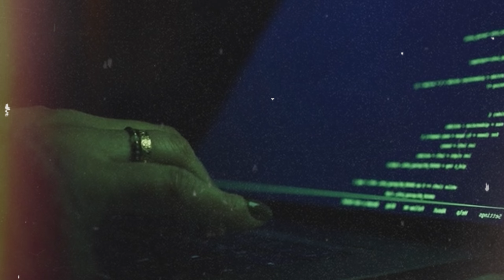Top 7 Most Secured Persons in The world 2024 | Highly Guarded People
Here are Top 7 Most Secured Persons in The World of 2024 .

intro: 00:00
# 7 : Muhammad Bin Salman 00:23
# 6 : Queen Elizabeth 01:33
# 5: Xi Jinping 02:58
# 4 : Pop Francis 04:07
# 3 : kim Jong Un 05:11
# 2 : Donald Trump 07:11
# 1 : Vladimir Putin 08:47